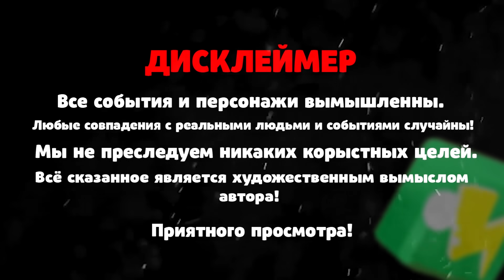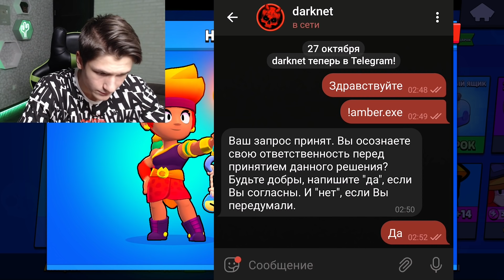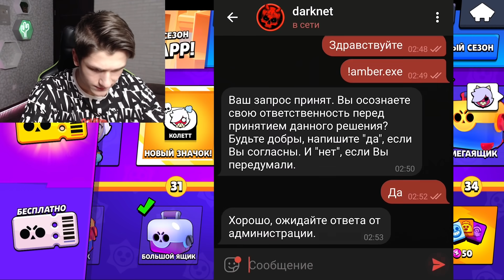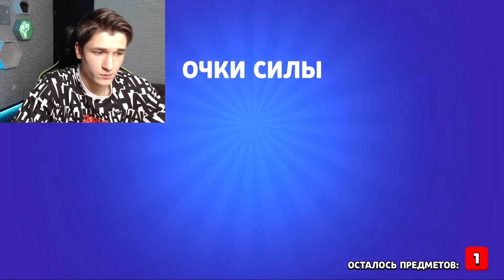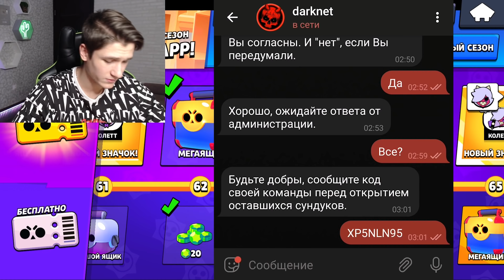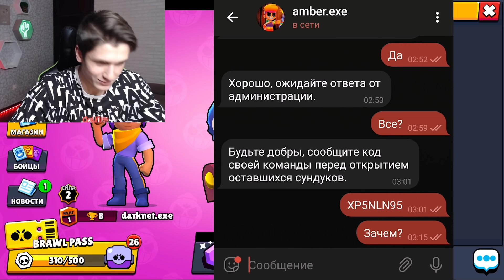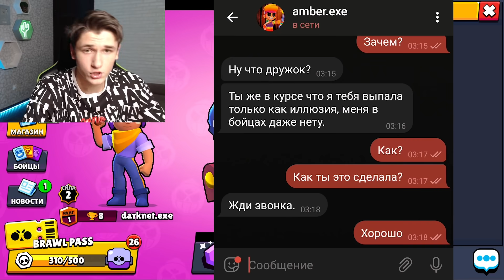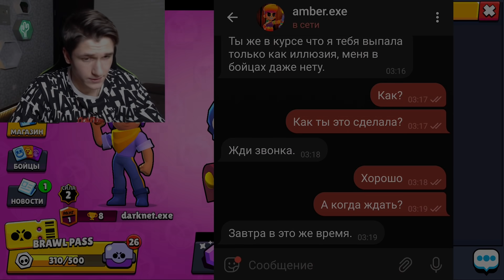АМБЕР С ДАРКНЕТА УГРОЖАЕТ В БРАВЛ СТАРС В 3 ЧАСА НОЧИ! AMBER ИЗ BRAWL STARS ПИШЕТ! ОБНОВА В БС / DEP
► Все полезные ссылки ниже в описании ◀

● В этом видео бравл brawl бс, а так же много всего интересного!

● Удачного тебе дня!👍